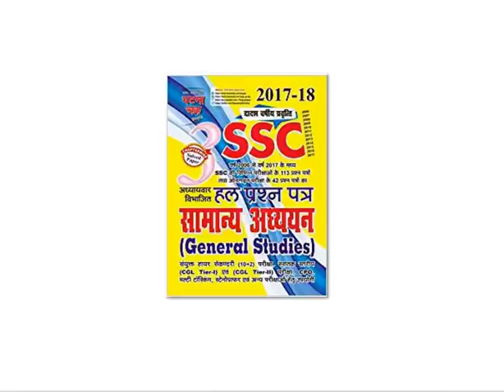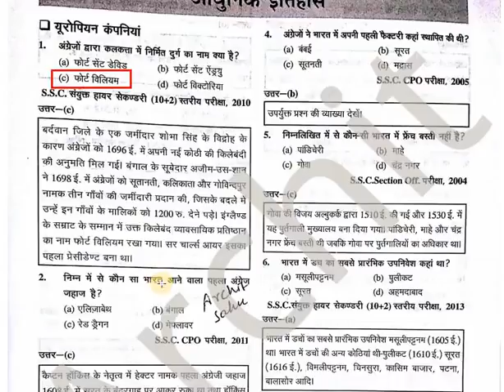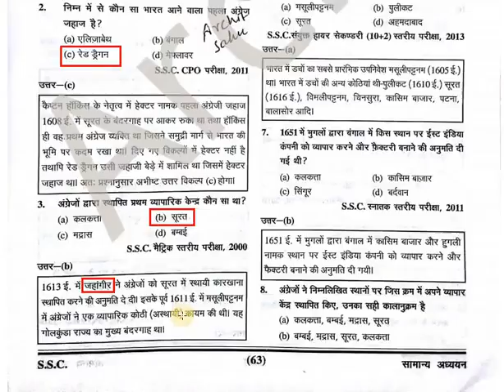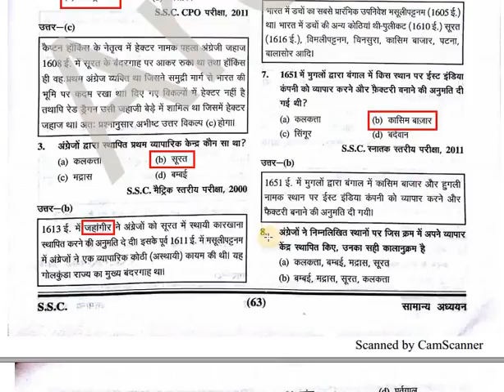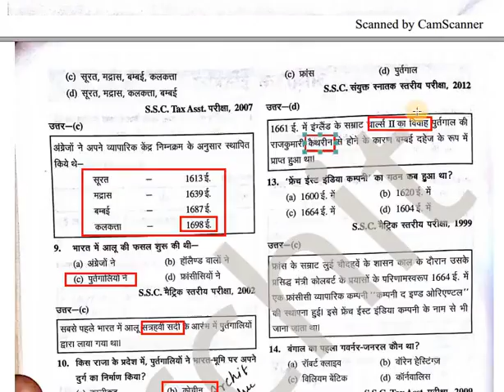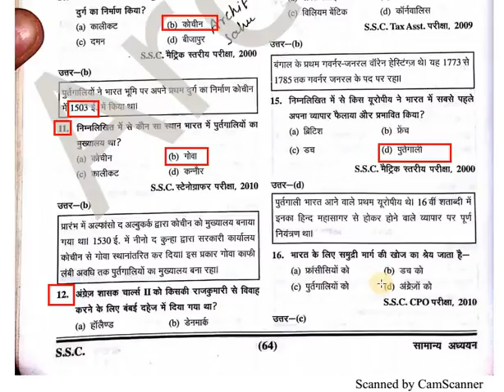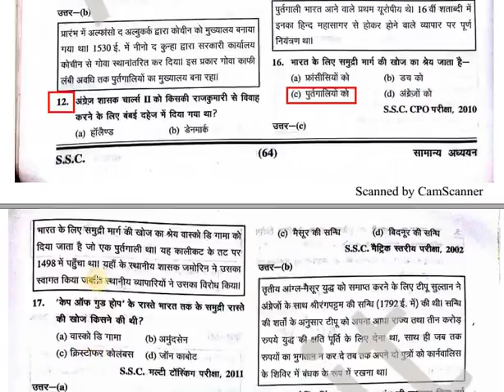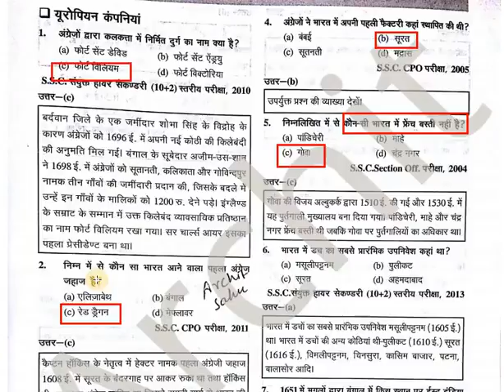ULTIMATE SSC PREPERATION BOOKS Modern history ssc cgl model test paper SS HIGH